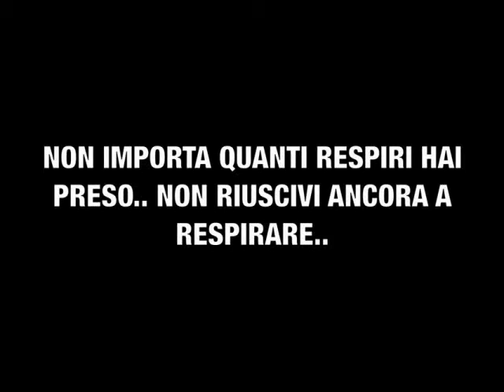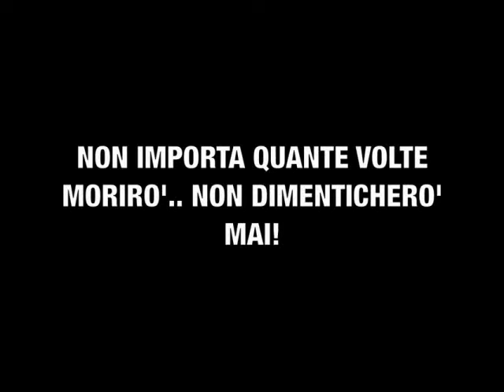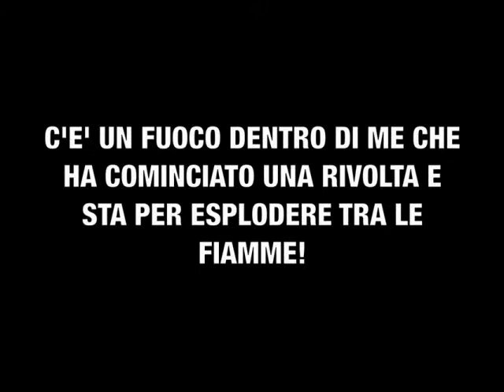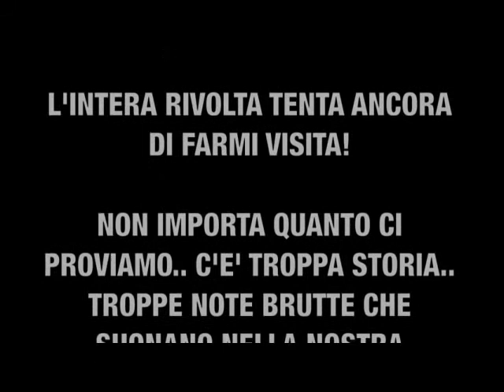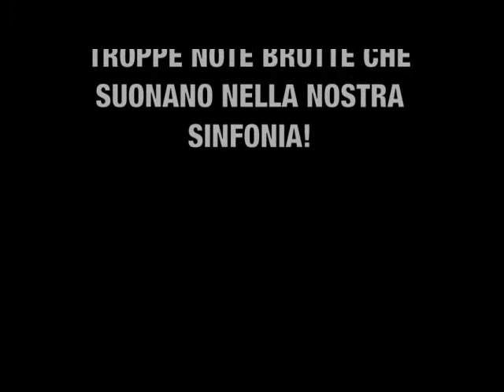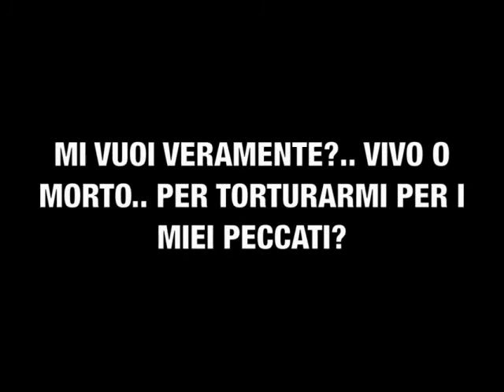30 second to mars - hurricane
★★★★ CrustyChris